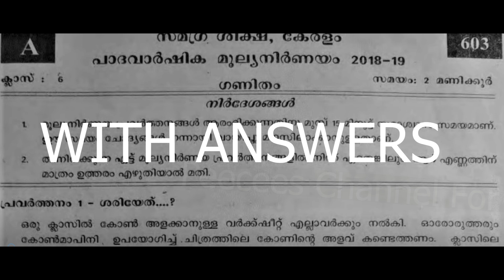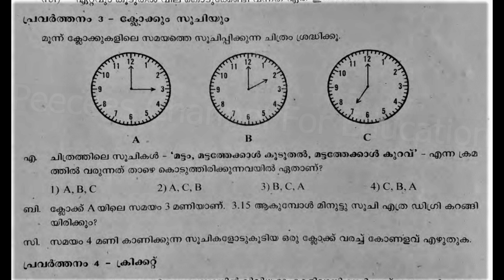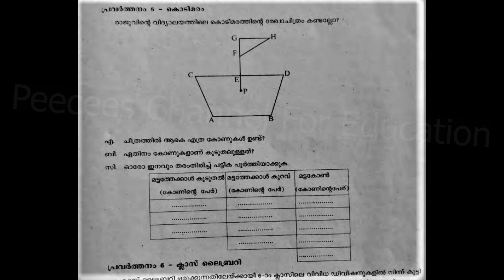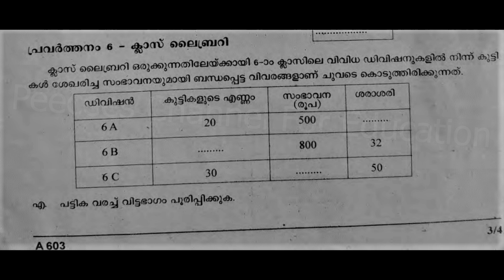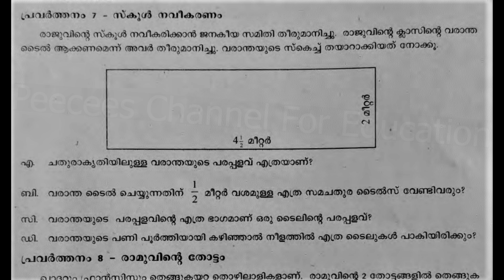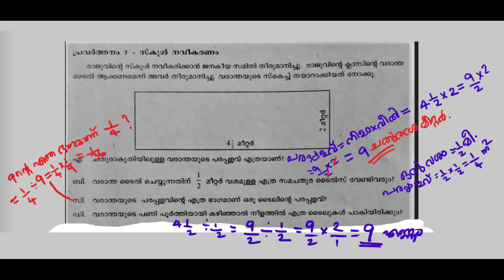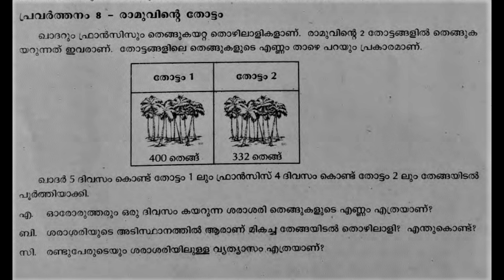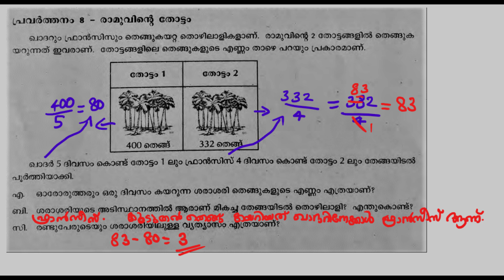CLASS 6 / FIRST TERMഗണിതം MATHS IMPORTANT QUESTIONS AND ANSWERS / FIRST TERM 2018- 19 WITH ANSWERS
CLASS 6 / FIRST TERMഗണിതംWITH ANSWERS /  MATHS IMPORTANT QUESTIONS AND ANSWERS / FIRST TERM 2018- 19 WITH ANSWERS / KERALA